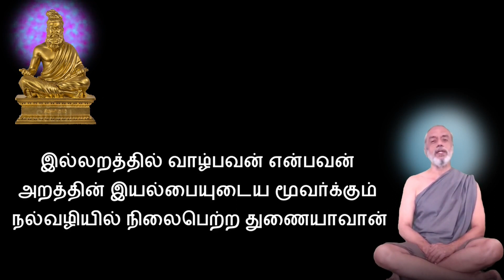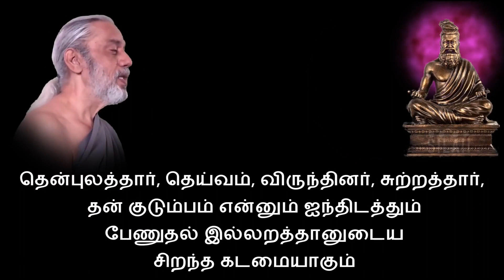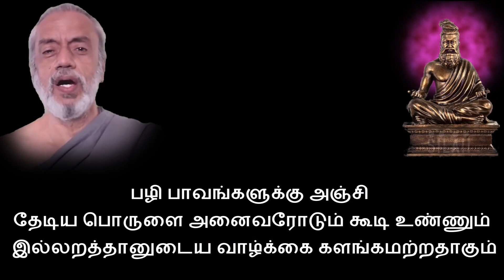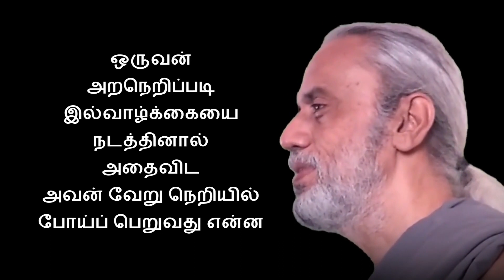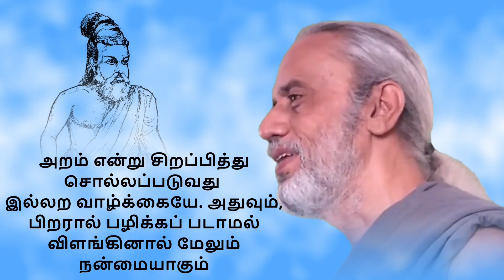திருக்குறள்-அதிகாரம் 5-இல்வாழ்க்கை by BHASKAR SUNDARESAN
computer music, voice, recording, camera, video making by BHASKAR SUNDARESAN